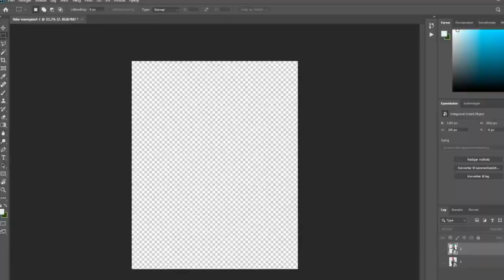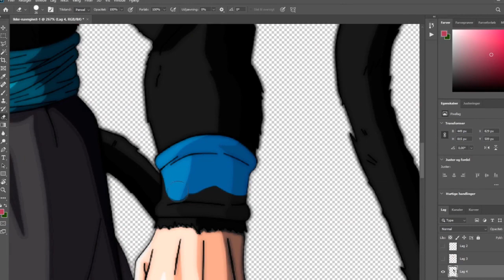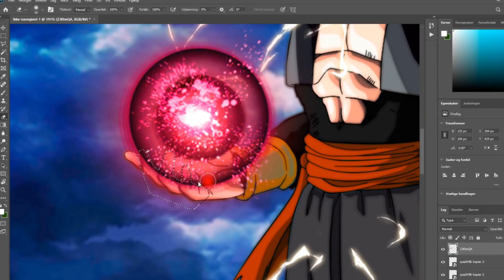𝟮𝟬.𝟬𝟬𝟬+ SUBS | GOGETA Video | Dragon Ball 𝗫𝗠𝗔𝗦 #19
𝟮𝟬.𝟬𝟬𝟬+ SUBS | GOGETA Video | Dragon Ball 𝗫𝗠𝗔𝗦 #19